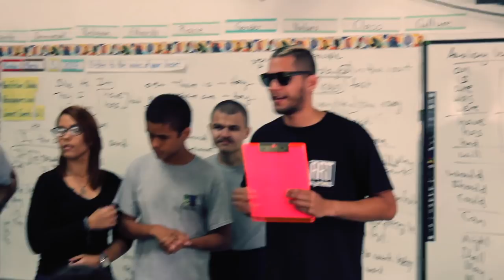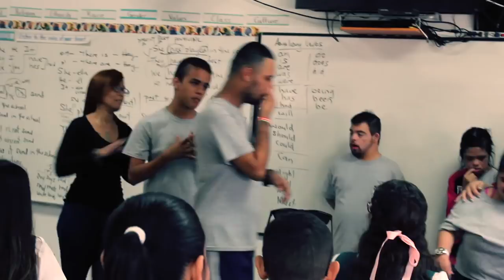Gee Pregunta – Educación Especial | Reciclaje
Dimelo Gee junto con la colaboración de Art is Prime, llevaron a cabo una actividad de GEEPREGUNTA para la integración de estudiantes de Educación Especial en la Escuela Especializada en Bellas Artes Ernesto Ramos Antonini.

Queremos agradecer a las organizadoras de esta actividad; a la Dra. Omayra Santiago, Directora de la Escuela Especializada en Bellas Artes Ernesto Ramos Antonini y a Karla Cruz, maestra del salón de Educación Especial.